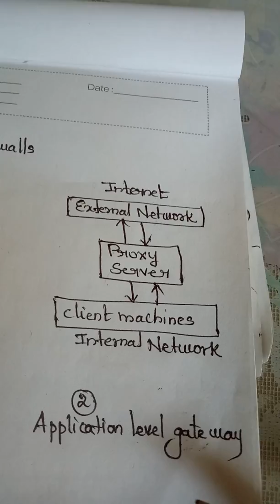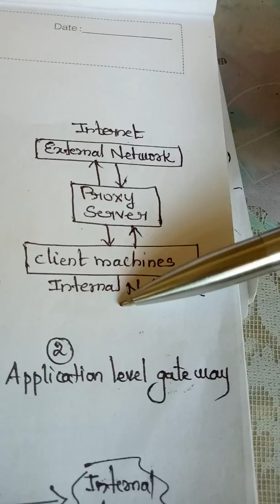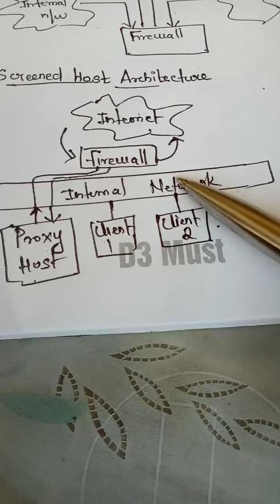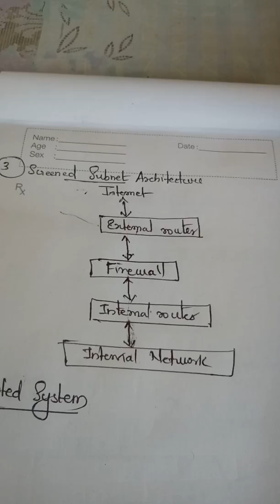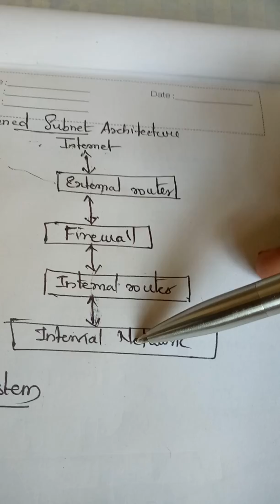Firewall Architecture & Types of Firewalls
Introduction to Information security